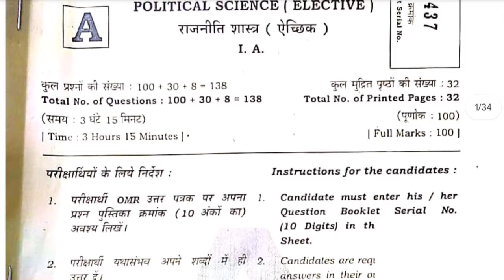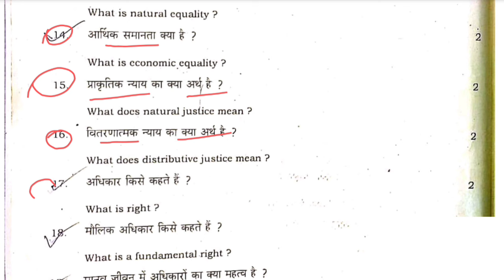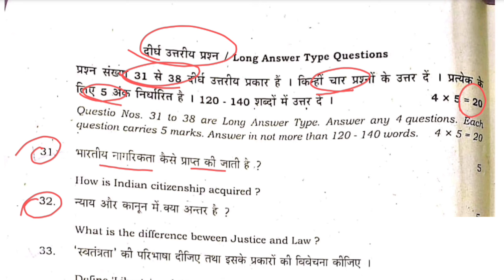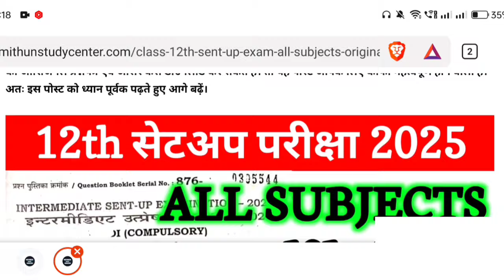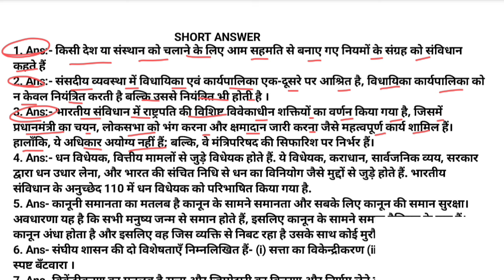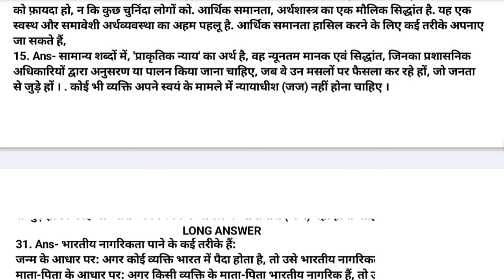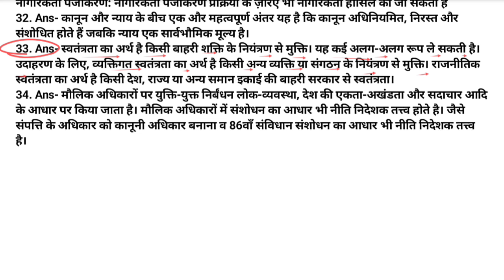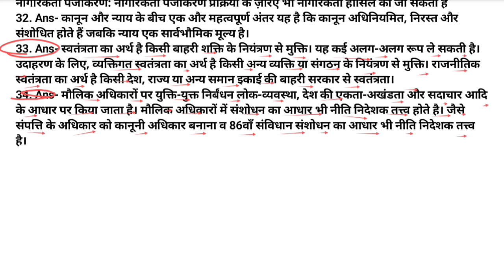11 November 12th Political Science Sent Up Exam Viral Subjective 2024 | 12th P. Science Sentup 2024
11 November 12th Political Science Sent Up Exam Viral Subjective 2024 | 12th P. Science Sentup 2024

Whatspp Group -

Class 12th political science 11 november sentup Exam Original Out Paper 2024
Bihar Board Class 12th political science november sent up Exam Objective Answer key 2024
Bihar Board Class 12th Political Science Original Question Paper 11 November sent up exam 2024 | Bseb Bihar Board inter 2025
Class 12th Political Science 11 november sentup exam 2024 Political Science Viral paper || Class 12th november sent up Political Science answer key 2024
Bseb Class 12th political science 11 november sentup exam 2024
Class 12th political science 11 november sentup exam 2024
12th class political science original question paper 11 November exam 2024
bseb 12th political science november sentup exam question paper 2024
11 November
11 November paper
11 November Political Science paper 2024
11 November Political Science Viral Paper 2024
Class 12th Inter Sent-Up Exam 2024-25 Intermediate sentup exam viral question paper 2025
11 November political science sentup exam viral question
11 November political science sentup exam 2025
11 Novembe Class 12th political science
11 november sentup exam 2024 viral question paper class 12th
Class 12th 11 November political science sentup exam viral 2024
Bihar Board 12th Political Science Sentup exam 2024, Bihar Board 12th Sentup Exam 2024 Ka question 2025,
12th Political Science Sentup Exam 2025 November Bihar Board,
Bihar Board 12th Political Science Sent up exam Objective,
bihar board 12th political science sent up exam subjective 2025
bihar board 12th Political Science Sent up Exam 2025,
bihar board 12th political science sentup exam objective answer 2024,
12th class political science sent up exam objective 2024,
12th political science sentup exam question 2024 bihar board,
bseb 12th political science sentup exam question 2024,
class 12 political science sentup exam bihar board 2024, bihar board, class 12 political science vvi objective 2024, political science sentup exam 2024,
12th political science tanu arts classes bihar board 12th political science sentup exam november answer key 11 nov,
12th class political science sent up exam objective 2024,
12th political science sentup exam question 2024 bihar board,
class 12 political science sentup exam bihar board 2024,
bihar board, class 12th political science vvi objective 2024,
bihar board 12th political science 2024,
class 12 political science live class 2024,
12th political science tanu arts classes
12th class political science november sent up exam subjective question
political science class 12 objective november sent up exam question 2024 bihar board
class 12th political science subjective question answer
political science class 12 objective question 2024
class 12 bihar board political science question paper 2024
bihar board 12th political science objective question 2024